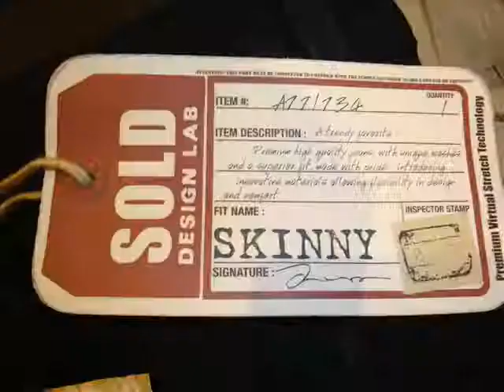Claude Julian's_denim2010.wmv